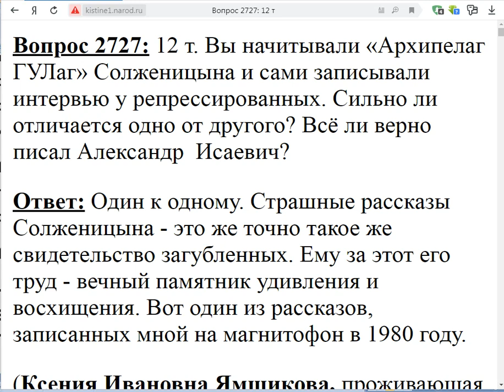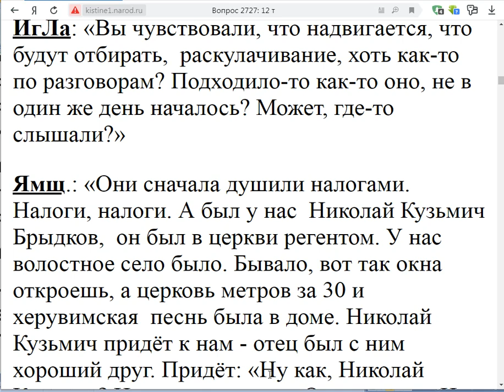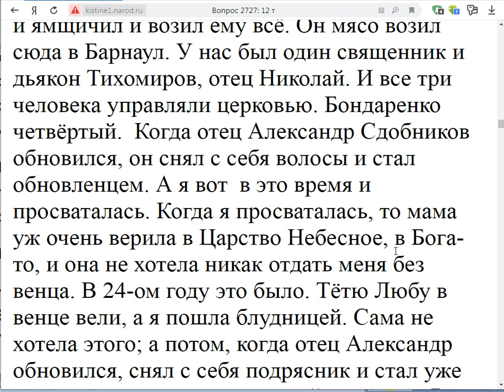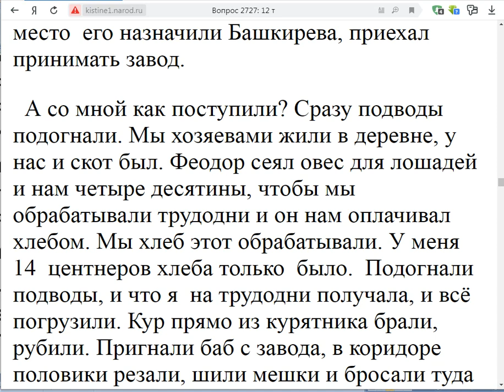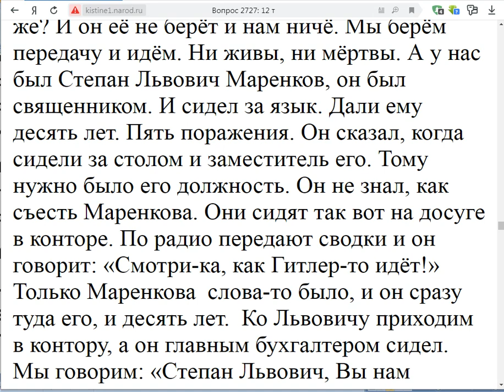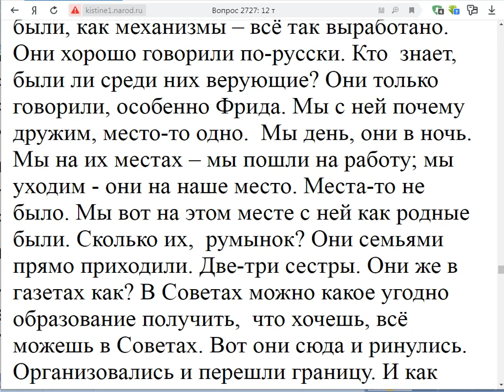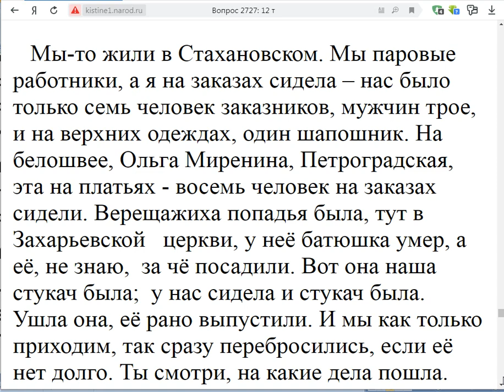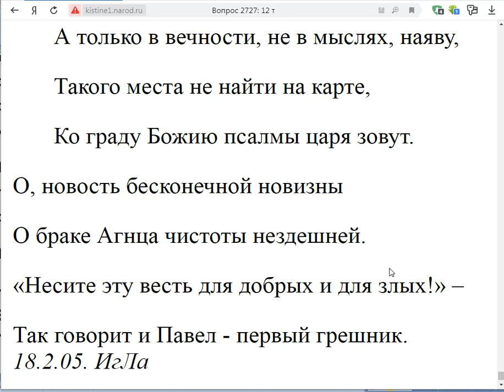2727. Свидетельство Ямщиковой К. И.